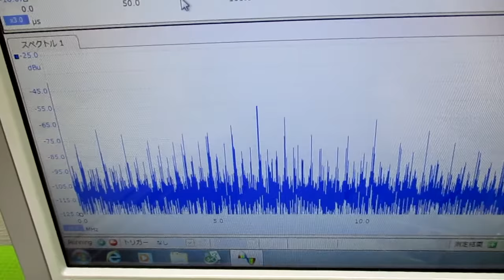メガヘルツの超音波発振制御プローブ ultrasonic-labo